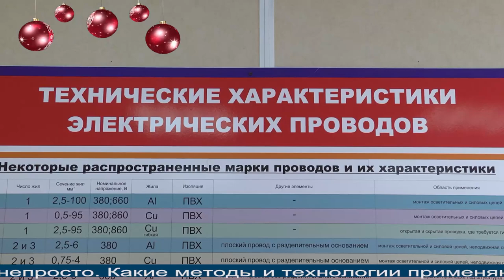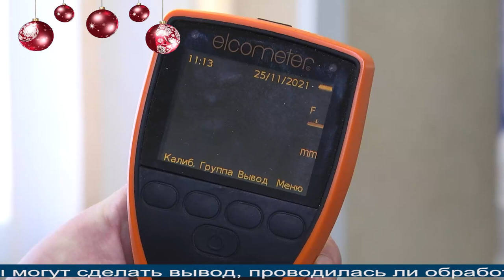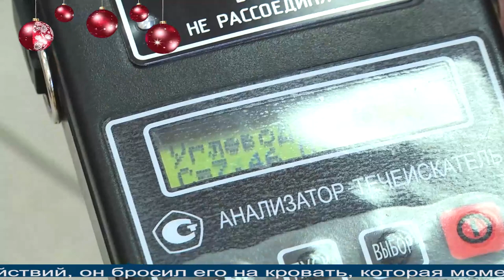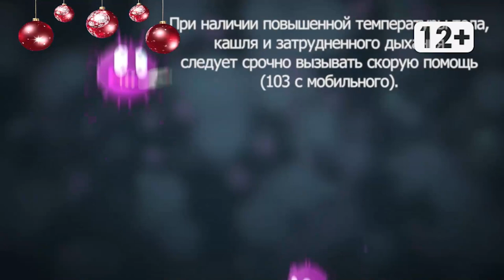Магаданское время от 30.11.2021